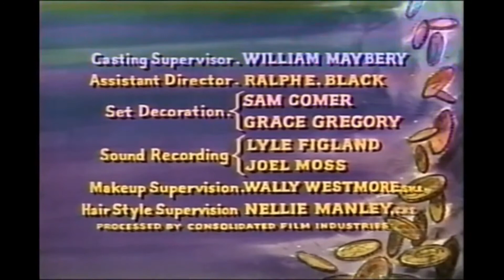Bonanza Opening and Closing (January 5th, 1964) | Worldvision Enterprises Inc. (1988)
From an old Canal D Airing of said show, taken from Season 5, Episode 14.